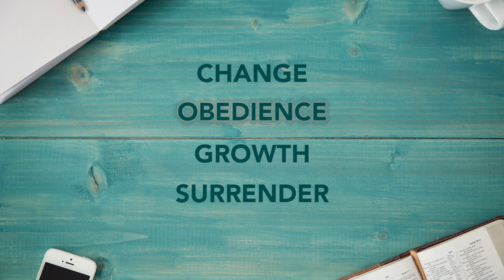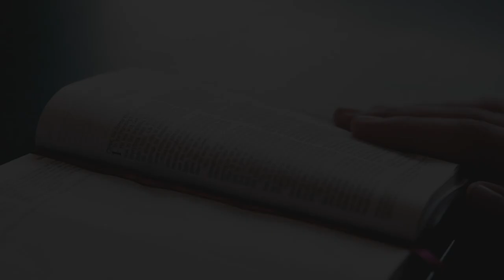Daily Devotion // Pastor Neil Spencer // June 19, 2020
What do cogs on a gear have to do with the Christian life?  In today's devotion, Pastor Neil Spencer shares from Roman's chapter 6, a pattern that fits together to grow us up in Jesus.